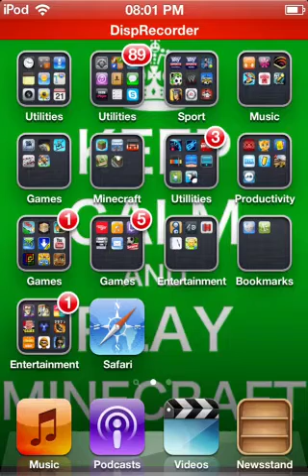App review episode to - Airport Scanner